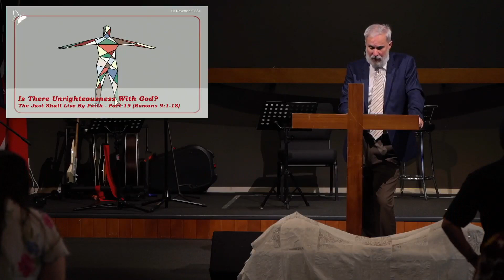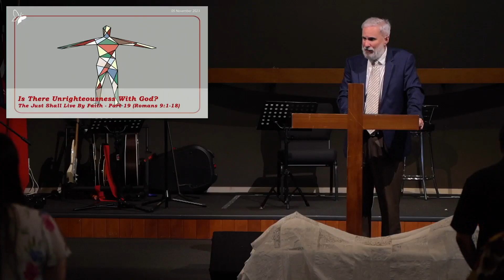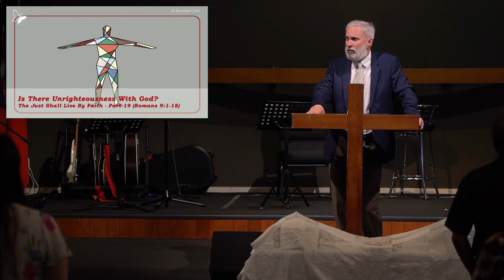[2023-11-05] Is There Unrighteousness With God? - The Just Shall Live By Faith: Part 19